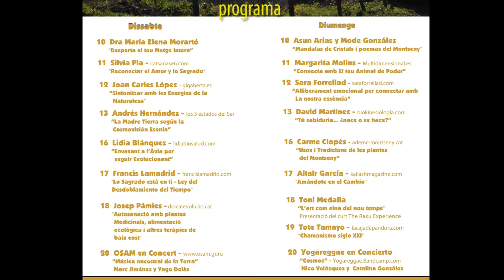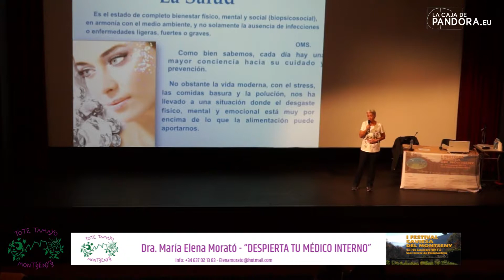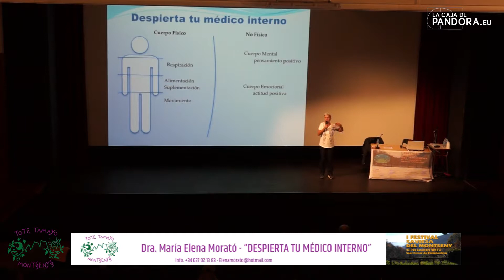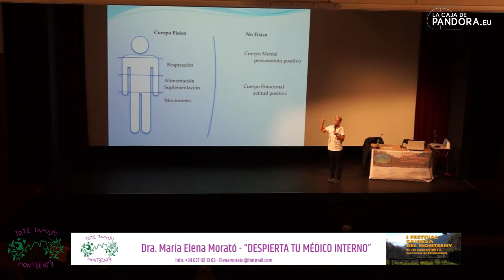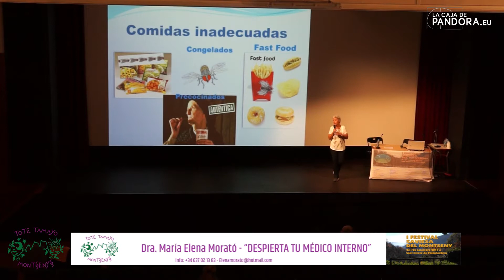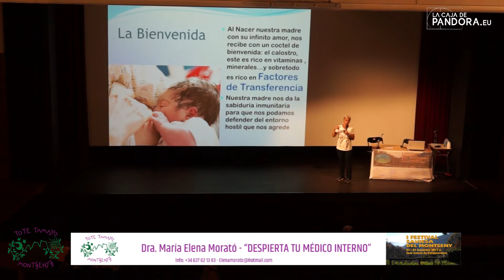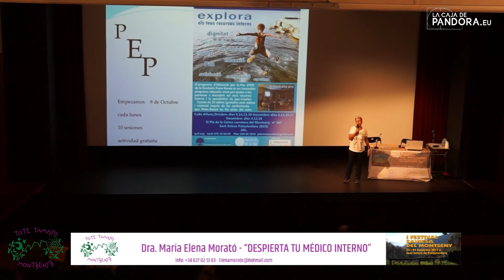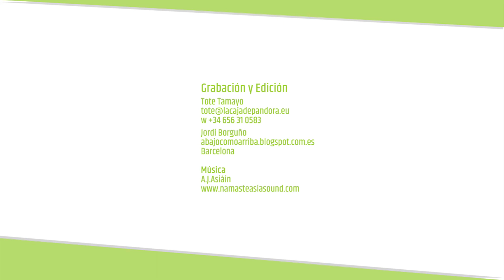DESPIERTA TU MÉDICO INTERNO - Dra. Maria Elena Morató - I Festival Sabiduría del Montseny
Durante el pasado Equinoccio de Otoño ofrecimos un encuentro en la montaña sagrada del Montseny. Esta es la primera conferencia con María Elena Morató quien se encargó de abrir el festival y compartir su sabiduría mediante el uso de plantas naturales. DRA. MARIA ELENA MORATÓ Medicina y Acopuntura. Homeopatía y gran estudiosa de las plantas y de sus beneficios para la salud. Mi servicio: Empoderar a las personas en su propia salud. Retomar nuestro Poder con Sabiduría. Recuperar y fortalecer el tejido humano y sostenernos nuevamente en el Amor. Una fiesta de agradecimiento, encuentro de la Familia Universal. Una ocasión especial para sentir juntos el latido de la Madre Tierra Pachama y del Universo en nuestros Corazones. I Festival Sabiduría del Montseny 23 y 24 de Septiembre Teatre Pare Casals Sant Esteve de Palautordera Organizado por: Tote Tamayo Tel

_ I Festival Sabiduría del Montseny 23 y 24 de Septiembre Teatre Pare Casals Sant Esteve de Palautordera Organización: Tote Tamayo Tel: Grabación Jordi Borguñó Música A.J.Asiáin Canción “Anahata“